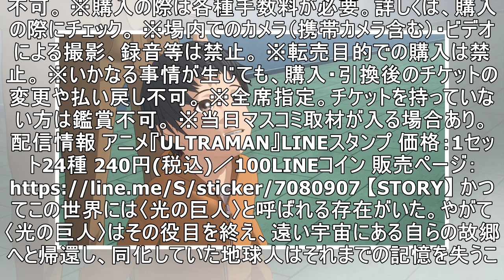アニメ『ULTRAMAN』第1話～第4話の極上爆音上映が開催決定！ LINEスタンプも配信中